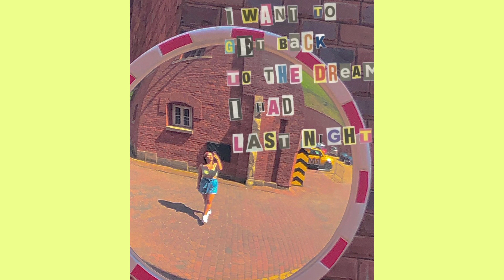Can songs be an aesthetic?//an chill indie vibe playlist💛💚🩷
Hi guys!
Byyyyyyeee